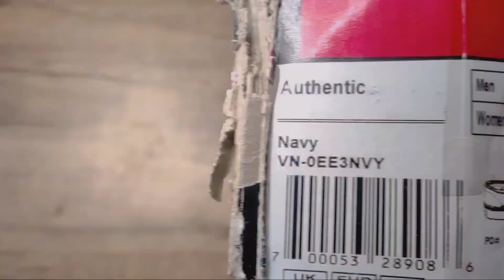How To Buy Original Sneakers For Cheap In India | Hindi | 8 Years Old Sneaker Review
How To Buy Original Sneakers For Cheap | Hindi | 8 Years Old Shoe Review

In this video i will tell you how you can buy original sneakers for cheap. This video is not sponsored and i am making this video for you guys so that you can shop smart and protect yourself from any scam.

Music links:
Biscuit (prod. by lukrembo)